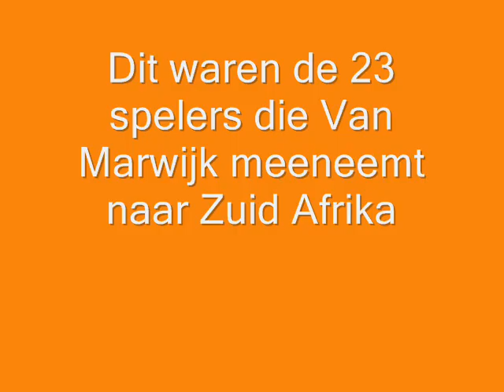Nederlands Elftal Selectie WK 2010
Dit zijn de 23 spelers die van Marwijk meeneemt naar Zuid Afrika :

Maarten Stekelenburg
Sander Boschker
Michel Vorm
Khalid Boulahrouz
Edson Braafheid
Joris Mathijsen
Andre Ooijer
John Heitinga
Gregory van der Wiel
Giovanni van Bronckhorst
Wesley Sneijder
Rafael Van der Vaart
Mark van Bommel
Demy de Zeeuw
Nigel de Jong
Ibrahim Afellay
Stijn Schaars
Dirk Kuyt
Eljero Elia
Ryan Babel
Arjen Robben